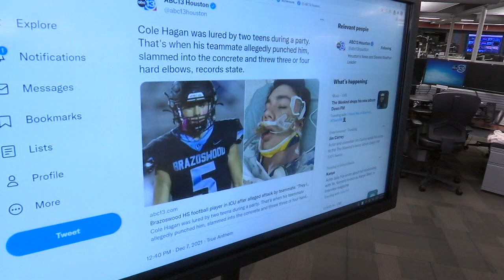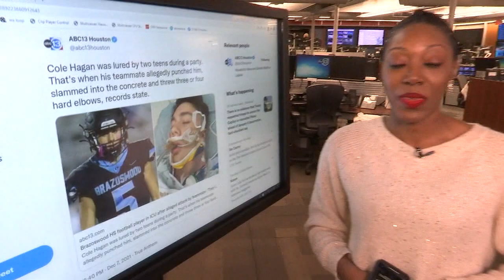Family of teen brutally beaten files $50M civil lawsuit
This is what the family of 16-year-old Cole Hagan wants and who they are naming in the lawsuit.